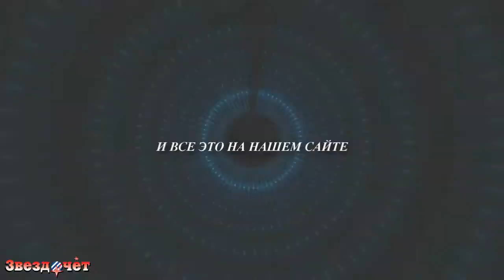Телескоп Sky-Watcher Dob Heritage 130/650 Retractable ★ обзор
Телескоп Sky-Watcher Dob Heritage 130/650 Retractable
ТОЧНО ничего не пропустите!

2 раза в месяц делимся полезной информацией по наблюдениям и астрономии.

Sky-Watcher Dob 130/650 Heritage Retractable – компактный зеркальный телескоп с диаметром объектива 130 мм – отличный выбор для любителя астрономии, который хочет получить в свое распоряжение достаточно мощный, но при этом не слишком большой инструмент.

Горы и кратеры на Луне, Большое Красное пятно и вихри в облачной атмосфере Юпитера, деление Кассини в кольце Сатурна, полярные шапки, моря и «каналы» на Марсе – все это можно увидеть в этот инструмент. А еще двойные звезды, звездные скопления, туманности, галактики. Каждый ясный вечер вы всегда сможете найти что-то новое и интересное.

Фокусное расстояние телескопа всего 650 мм. Главное зеркало инструмента параболическое – все лучи, которые падают на него, фокусируются в одной точке, поэтому картинка получается максимально четкой и резкой.

Мы уверены: вам понравится делать у нас покупки!

"Звездочет" — это интернет-магазин телескопов в Москве. На канале вас ждёт множество
всего интересного: как обзоры оптических инструментов, так и различные обучающие видео.

Не забывайте ставить "лайки" и подписываться! Мы планируем ещё много обзоров
различных астрономических инструментов и аксессуаров! А так же разные другие
познавательные видео!

Друзья, помогите пожалуйста нам добавить субтитры в видео или перевести их на другой

Телескоп Sky Whatcher, Sky Whatcher, Купить телескоп Скай Вотчер, Скай Вотчер,
Телескоп Скай Вотчер, Купить телескоп, телескоп, телескопы недорого, как выбрать
телескоп, выбрать телескоп, выбор телескопа, виды телескопов, астрофото, магазин
телескопов, магазин звездочёт, звездочёт, астрономический магазин, магазин астрономии,
обзор телескопа,